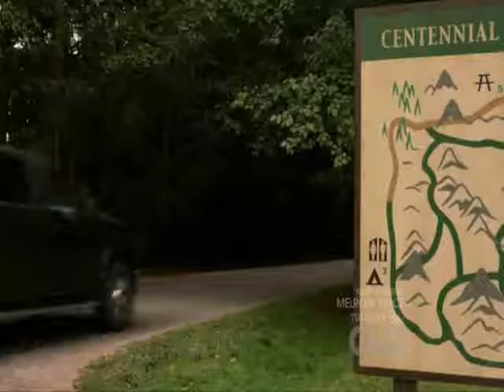Supernatural- Gabriel- This Is My Town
Song: This is My Town
Artist: Seanan McGuire
Fandom: Supernatural
Characters: Gabriel